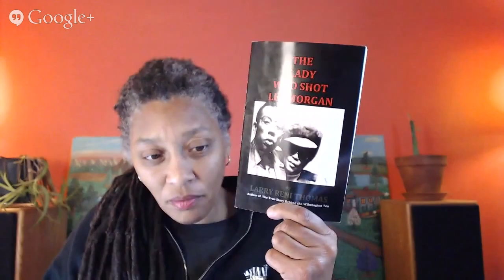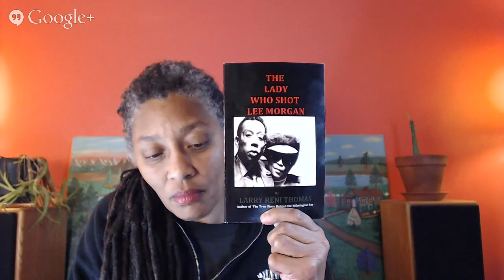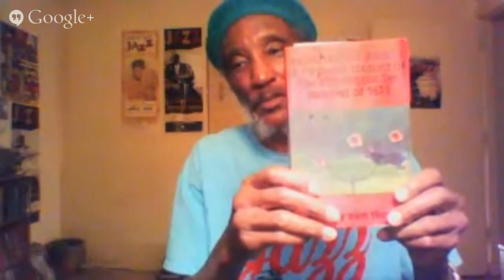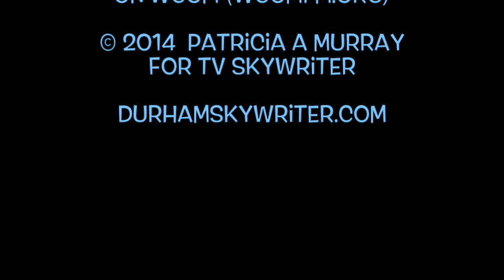TV Skywriter (14 December 2014) — Larry Reni Thomas, author of "The Lady Who Shot Lee Morgan"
Larry Reni Thomas, the host of the Sunday Night Jazz show on WCOM in Carrboro, North Carolina